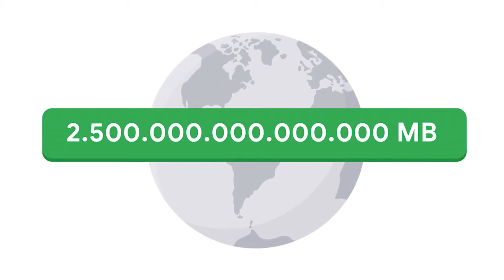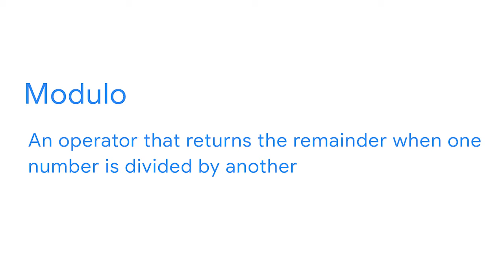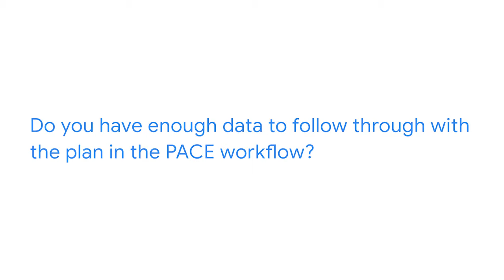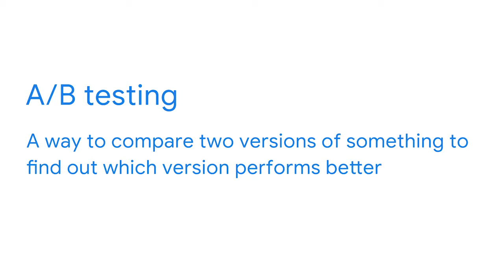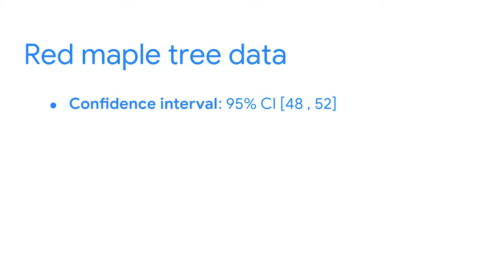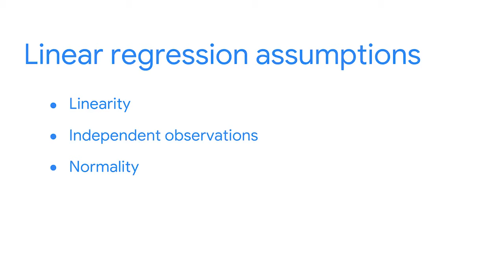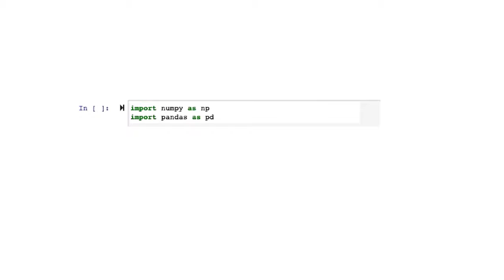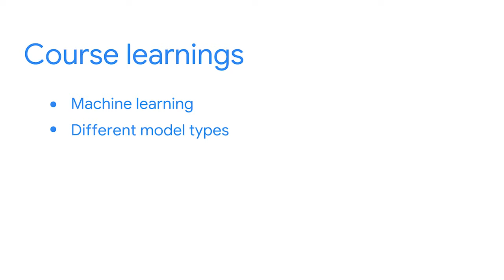Advanced Data Analytics,Google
✅Explore the roles of data professionals within an organization
✅Create data visualizations and apply statistical methods to investigate data
✅Build regression and machine learning models to analyze and interpret data
✅Communicate insights from data analysis to stakeholders

⭐⭐⭐⭐🕑TIME STAMP📋⭐⭐⭐⭐⭐
👉FOUNDATION OF DATA SCIENCE
0:00:00 Welcome to the Course
0:11:28 Careers in Data Science
0:23:23 Program Plan and Expectations
0:26:44 Review Introduction to Data Science Concepts
0:28:36 Data Driven Careers
0:39:00 Use Data Analytics for Good
0:47:11 Trajectory of the Field
0:50:31 Review the impact of data Today
0:51:25 Data Career Skills
0:59:12 Work in the field
1:07:41 Data Professional Career Resources
1:19:20 Review your Career as a data professional
1:20:51 The Data project workflow
1:28:27 Elements of Communication
1:43:50 communicate like a data professional
1:47:06 Review data application and workflow
1:47:50 Begin Building a portfolio to impress
1:54:01 End of Course Portfolio project wrap up

👉GET STARTED WITH PYTHON
1:56:48 Get Started with the Course
2:10:54 The Power of Python
2:27:22 Use Python Syntax
2:42:22 Review hello python
2:43:55 Functions
3:06:45 Conditional Statements
3:23:28 While Loops
3:35:06 For Loops
3:43:15 Strings
3:58:49 Review Loops and strings
4:00:53 Lists and Tuples
4:21:57 Dictionaries and Sets
4:36:46 Arrays and Vectors with numpy
4:51:27 DataFrames with Pandas
5:26:57 Review data Structures in python
5:28:36 Apply your skills to a workplace scenario
5:36:23 Course review get started with python

👉GO BEYOND THE NUMBERS TRANSLATE DATA INTO INSIGHT
5:38:05 Get Started with the Course
6:00:06 Use Pace to Inform Eda and Data visualizations
6:12:06 Review find and share stories using data
6:15:00 Discovering is the beginning of an investigation
6:40:52 Understand data format
7:00:45 Create structure from raw data
7:22:10 Review explore raw data
7:25:32 The Challenge of missing or Duplicate data
7:52:43 The Ins and outs of data outliers
8:12:15 Change categorical data to numerical data
8:25:59 Input validation
8:41:41 Review clean your data
8:43:56 Present a story
8:58:41 Advanced tableau
9:25:18 Apply your skill to a workplace scenario
9:29:31 End of Course portfolio project wrap up

👉THE POWER OF STATISTICS
9:34:28 Get Started with the Course
9:55:45 Descriptive Statistics
10:16:23 Calculate Statistics with Python
10:28:44 Review introduction to statistics
10:29:52 Basic concepts of probability
10:48:08 Conditional probability
11:05:35 Discrete probability distributions
11:24:22 Continuous probability distributions
11:38:23 Probability distributions with python
11:48:39 Review Probability
11:51:07 Introduction to Sampling
12:16:04 Sampling distributions
12:36:10 Work with sampling distributions in python
12:46:48 Review Sampling
12:49:15 Introduction to confidence intervals
13:06:47 Construct confidence intervals
13:28:24 Review confidence intervals
13:30:55 Hypothesis Testing
13:47:26 One sample tests
13:56:51 Two sample tests
14:13:54 Hypothesis testing with python
14:24:01 Review introduction to hypothesis testing
14:26:02 Apply your skills to a workplace scenario
14:32:15 End of Course portfolio project wrap up

👉REGRESSION ANALYSIS SIMPLIFY COMPLEX DATA RELATIONSHIPS
14:37:17 Get Started with the Course
14:50:07 Linear Regression
15:04:47 Logistic Regression
15:12:04 Review introduction to complex data relationships
15:15:05 Foundations of linear regression
15:41:24 Evaluate a linear regression model
15:51:26 Interpret linear regression results
15:57:56 Review simple linear regression
16:08:24 Model assumptions revisited
16:19:38 Model interpretation
16:43:45 Review multiple linear regression
16:56:26 Analysis of variance
17:25:57 Review Advanced hypothesis testing
17:27:59 Foundations of logistic regression
17:41:15 Interpret logistic regression results
18:00:59 Review logistic regression
18:03:06 Apply your skills to a workplace scenario

👉THE NUTS AND BOLTS OF MACHINE LEARNING
18:14:53 Get Started with the Course
18:29:15 Categorical versus continuous data types and models
18:36:25 Machine Learning in Everyday life
18:43:12 Ethics in Machine Learning
18:50:57 Utilize the python toolbelt for machine learning
19:01:27 Machine learning resources for data professionals
19:09:26 Review the different types of machine learning
19:38:37 Pace in Machine learning the construct and execute stages
19:56:13 Review Workflow for building complex models
19:57:33 Explore unsupervised learning and K-means
20:11:50 Evaluate a K-means model
20:28:50 Review unsupervised learning Techniques
20:29:57 Additional supervised learning techniques

data analytics tutorial
advanced data analysis,
advanced data science,
advanced analytics